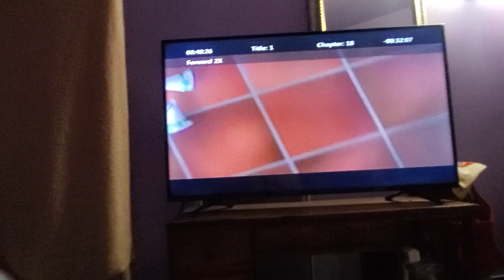March 17, 2023